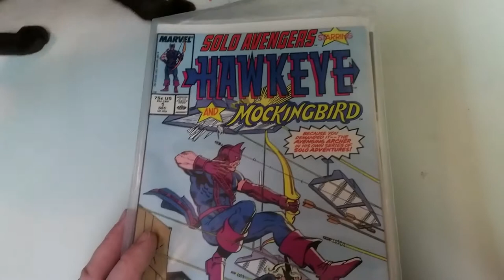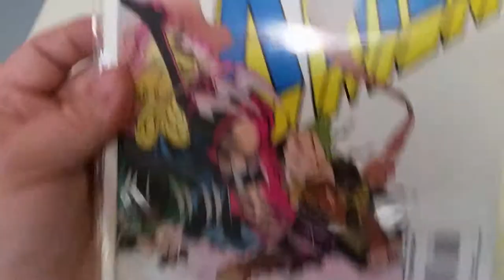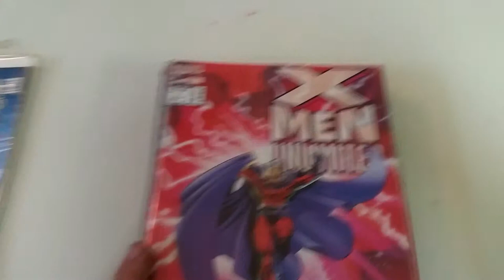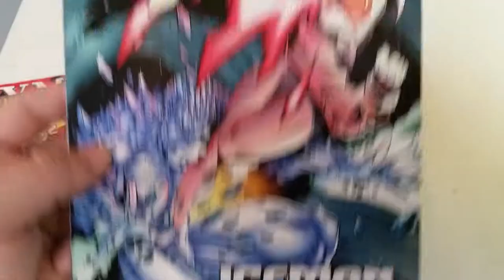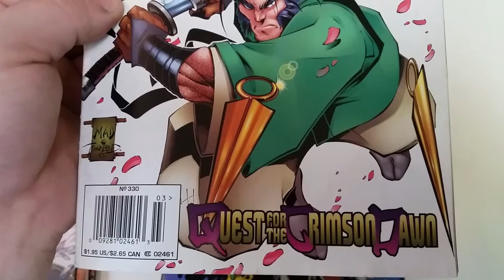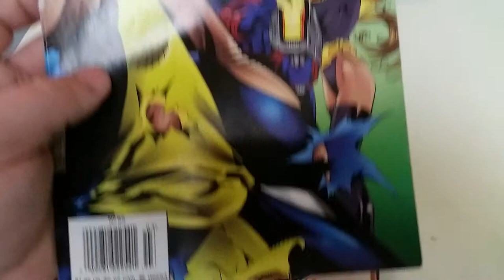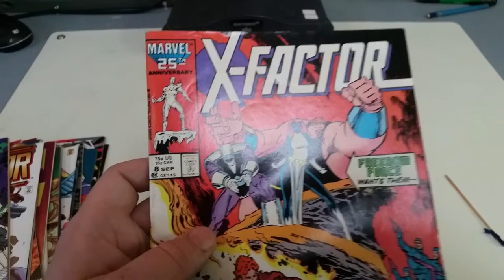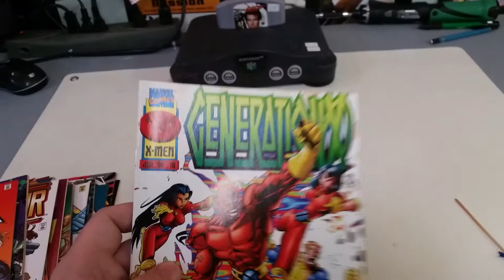Day 88: Comic Book Guy!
A daily VLOG of my journey to weight loss and getting my company to flourish and grow. Join me on this randomly funny sometimes boring but revealing VLOG series about my attempts to better myself and improve my life.